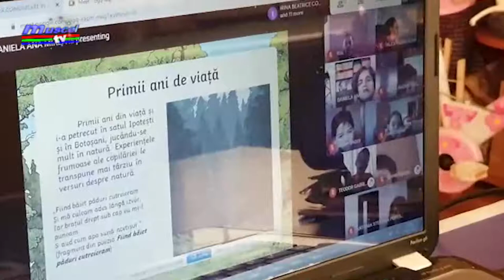Jurnal MUSCEL TV 15 01 2021 Mihai Eminescu omagiat de elevii Școlii ,,Oprea Iorgulescu''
Chiar dacă orele s-au desfășurat în sistem online și nu a mai fost posibilă organizarea unor activități speciale, așa cum se întâmpla în alți ani, elevii din clasele primare din cadrul Școlii Gimnaziale „Oprea Iorgulescu” au vorbit despre Mihai Eminescu. Printre altele, au aflat și  despre prietenia frumoasă pe care Eminescu o avea cu Ion Creangă.